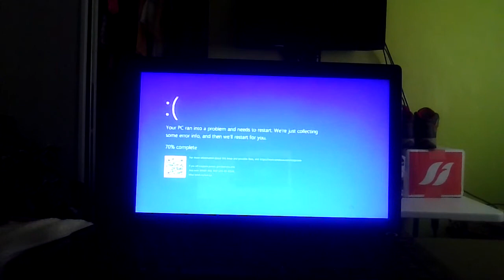Patrick Star Has BSOD